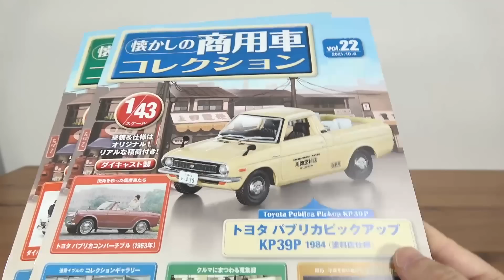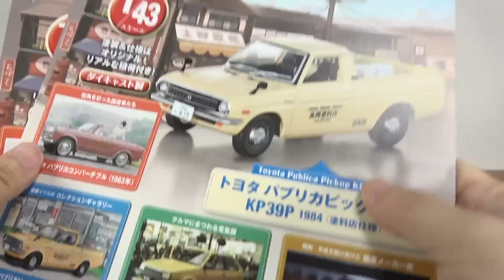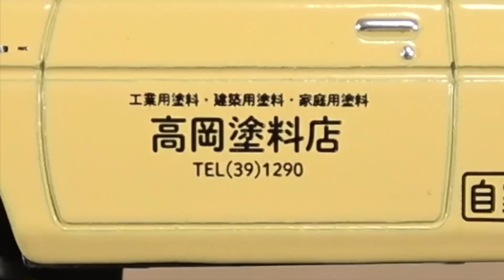米と塗料を積んでます！今回は渋めのラインナップ！懐かしの商用車コレクション Vol.22 トヨタ パブリカピックアップ(塗料店仕様) & Vol.23 ダイハツ ハイゼットバン (米屋配達仕様)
13歳以下の方がご視聴される際は保護者の方とご一緒にご覧ください。